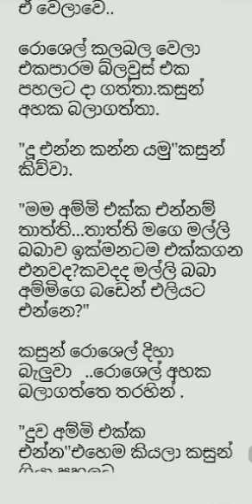අයදින්නම් සෙනෙහසින් |Love story novel|part 5